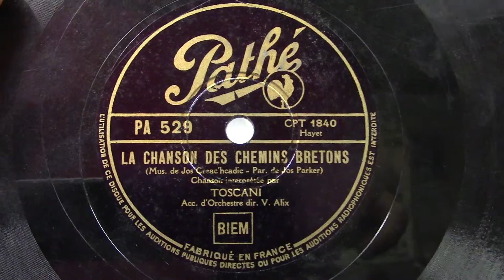Toscani: La chanson des chemins Bretons. (1935).